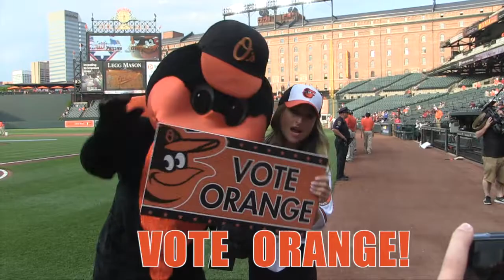Giada De Laurentiis' First Pitch at Camden Yards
Celebrity chef Giada De Laurentiis stopped by Camden Yards to throw out the first pitch. Check out the recap and visit her brand new restaurant, GDL Italian by Giada.